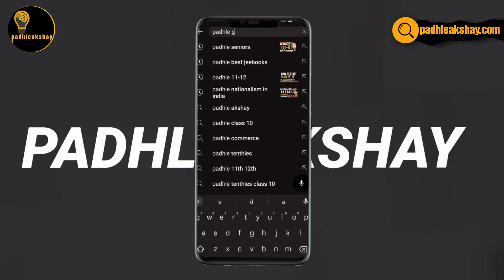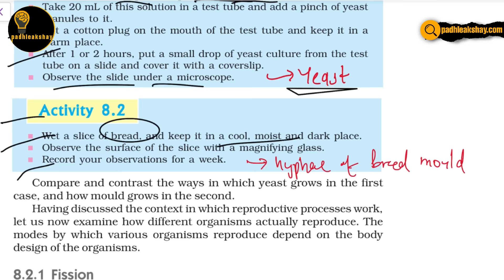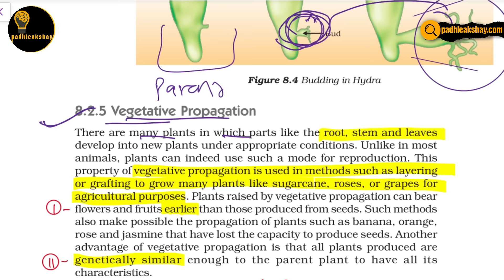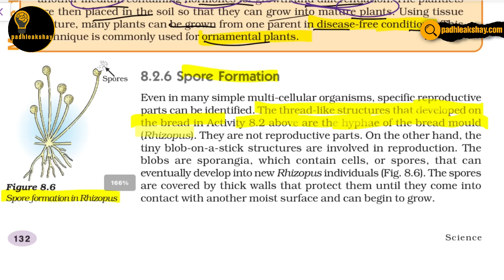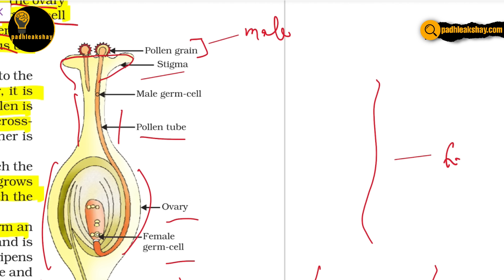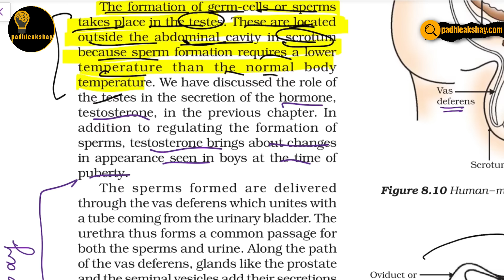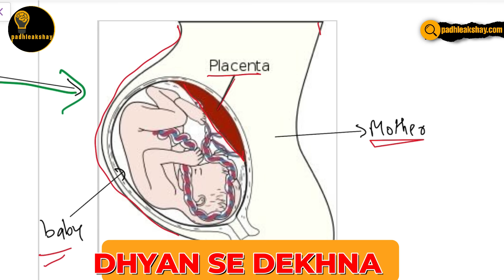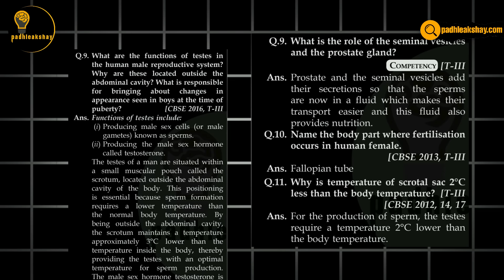Reproduction in 30 minutes 🔥 Class 10 Science One Shot NCERT Revision!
Buy & finish the BEST BOOK for Xth🔥

Steps:
1- Select category : Class 10
2- Go to Batches & Buy ‘GAP DAYS DHAMAKA BATCH’

Make your parents PROUD this time!🔥

How do organisms reproduce one shot revision / NCERT revision